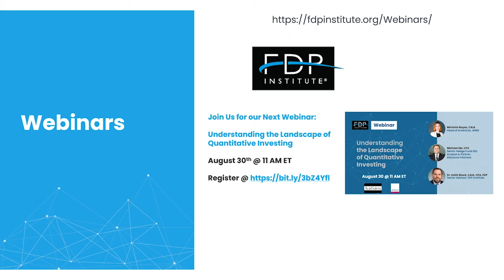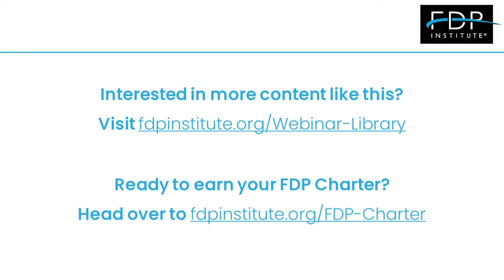Natural Language Processing (NLP) for Financial Services - APAC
Language is one of the great untapped resources of information. Today’s NLP field covers the full cycle of recognizing and understanding speech, processing natural language and generating text including automatic coding. NLP is everywhere – when you dictate a text message to Siri, ask Alexa for the weather, search on Google, use email services that filter out spam, check out spelling and grammar, and even autocomplete an entire message.

Adoption in financial services is wide and high impact with applications such as – sentiment analysis, tracking relationships, legal and compliance, speech recognition and advanced chatbots, information retrieval, and ESG.